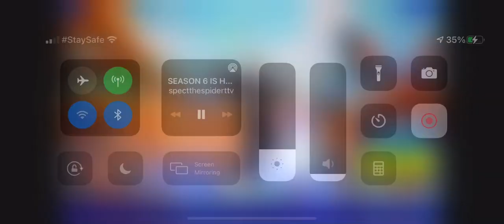SEASON 6 BATTLE PASS + EVENT! (Incredible) | Fortnite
Hope you enjoyed this video! This was fun to make!

My discord server is doing a talent show, so go join it! It should be very fun to do!

I am going to start trying to post more on my Instagram as it is very dry, and I want to make it wet... that was gross.. I mean revived!

Also very dry, we are trying to bring activity to it, but it is hard! We are trying our best to make it a fun, and happy community to be apart of!

Very active! I try to respond to people on a daily basis!

Very active, and funny content does get posted on their a lot!

Enjoy the rest of your day/evening!